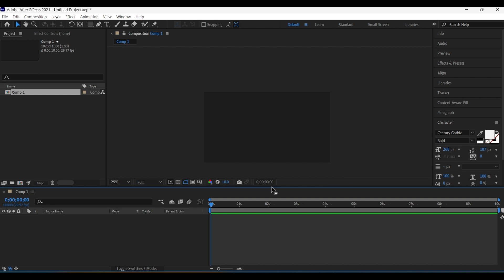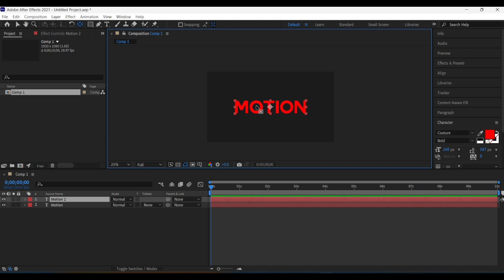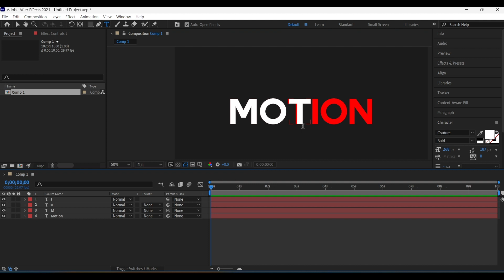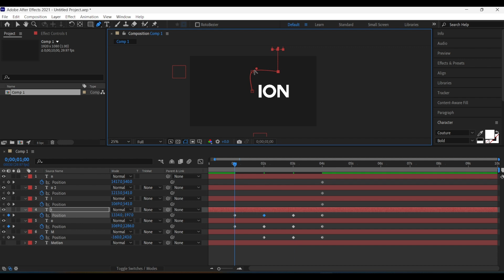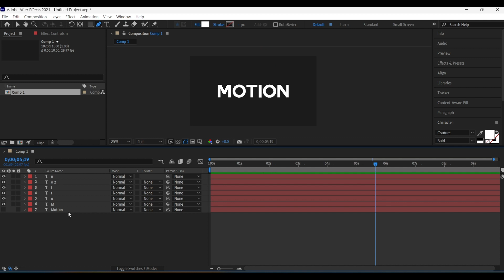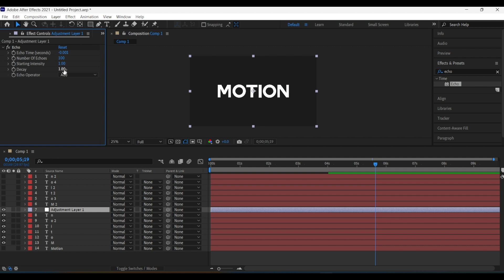How to Create Text Trail Effect in After Effects | No Plugins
In this video tutorial, you will learn how to create the popular text trail effect in Adobe After Effects without using any plugins. Whether you're a beginner or experienced user, following along with this step-by-step guide will allow you to add an eye-catching and dynamic element to your videos. Enhance your motion graphics skills and create visually stunning effects with this easy-to-follow tutorial.

Get ready to impress your audience with mesmerizing visuals that leave a lasting impact. Our easy-to-follow explanations and Hindi instructions will make this tutorial a breeze to follow and implement.

Join us as we unlock the power of After Effects, empowering you to bring your creative vision to life like never before. Whether you're a content creator, designer, or filmmaker, this tutorial is a must-watch to enhance your storytelling abilities and take your motion graphics to new heights.

Don't miss out on this opportunity to become a pro at the Slice and Cut-Off Effect in After Effects. Let's embark on this creative journey together! 🚀🎥